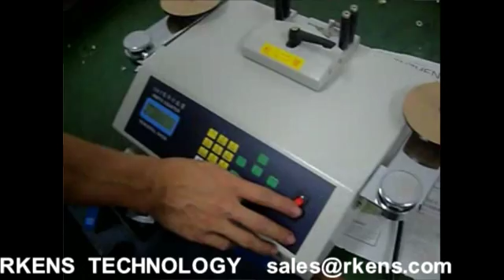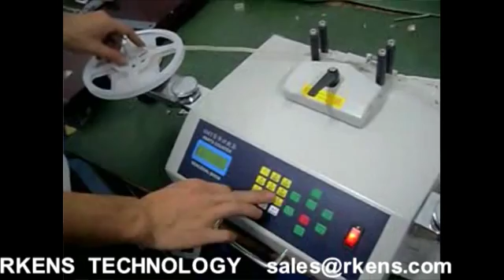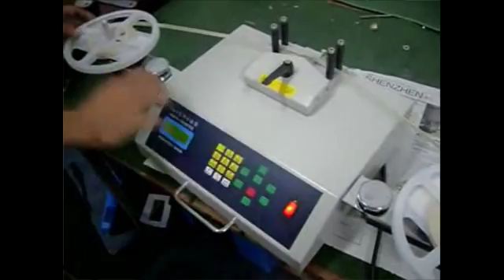Automatic SMD counter, smd parts counter, smd components counter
The smd counting machine can cut all types of smd components. Fast speed and accurate. Save labor.
Application
1. Any size Reel SMD electronic components/chip, such as SMD capacitor, SMD resistor, etc
2. Space between two components: 2,4,8,10,12,16,24,32,44,56(mm)
3. Width of reel: 8, 12, 16, 24, 32, 44, 56mm
4. Suitable for all industries related to SMD components

Machine can operate in two different ways:

Totalizer: components are counted from a zero reference, tape feed is motorized and the counter automatically stops at the tape end, to prevent loss of the total.
Preset mode: the desired component number is keyed on the keyboard and the counter automatically stops when it reaches the corresponding component.